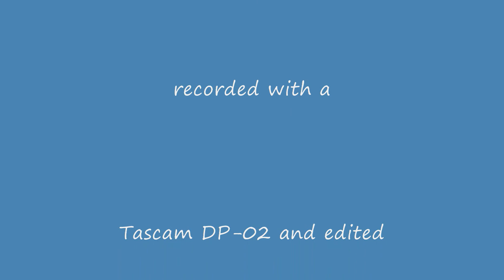My Art Gallery and romantic guitar recital.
set to Romantic guitar music from Paganini, Berlioz, Carulli, Aguado and Molino.